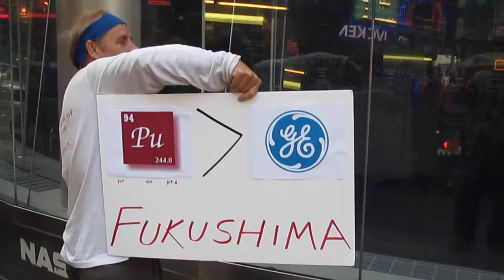FUKUSHIMA BoogieWoogie at the NASDAQ - Kevin Blanch pt 1